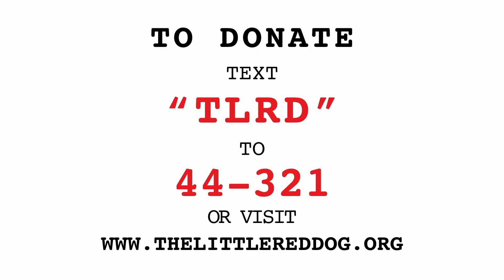Corky 8 28